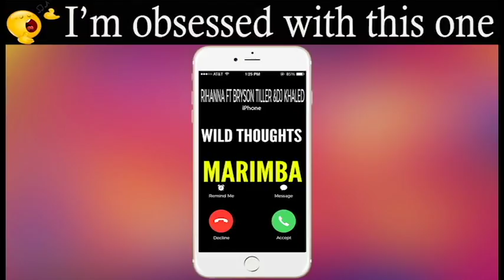Latest iPhone Ringtone - Wild Thoughts Marimba Remix Ringtone - Rihanna,Bryson Tiller & DJ Khaled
Enjoy marimba remix of the latest song "Wild Thoughts" by Rihanna,Bryson Tiller & DJ Khaled as your Ringtone

Best iPhone Ringtone of the latest song "Wild Thoughts"  by Rihanna,Bryson Tiller & DJ Khaled for your Android/iPhone!